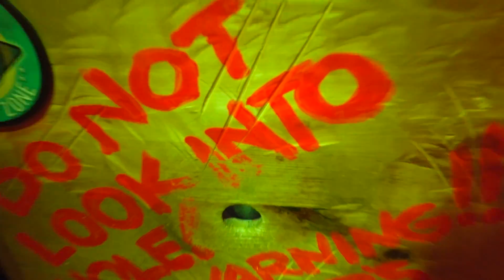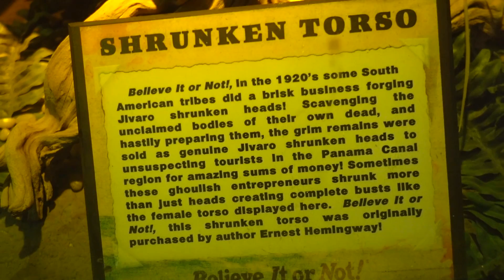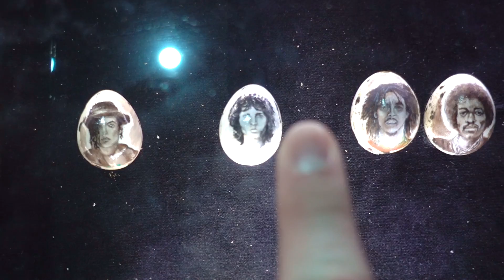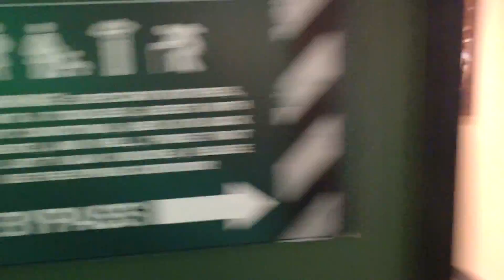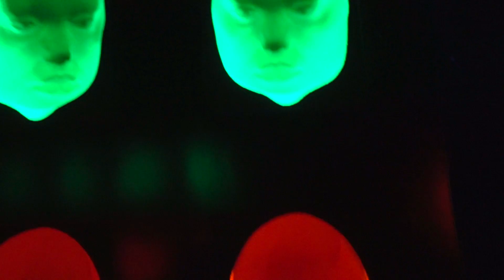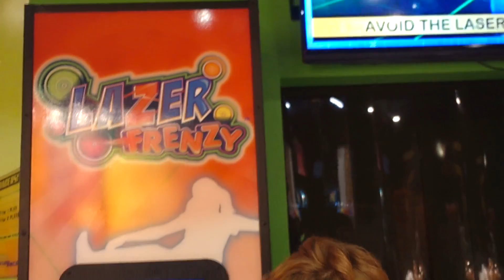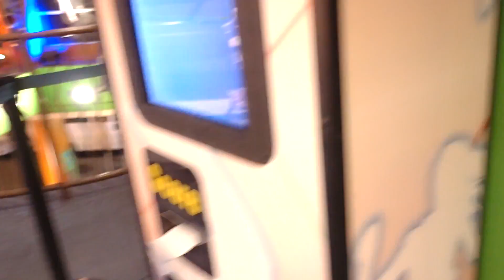ESTRANHO, BIZARRO, INESPERADO! ACREDITE SE QUISER! Ripley's Believe It Or Not - SÃO FRANCISCO #5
Vamos conhecer o show de bizarrices, a atração Ripley's Believe It Or Not, também conhecido como Acredite se Quiser, em São Francisco, Califórnia mostra o Estranho, o bizarro e o inesperado. Venha com a gente conferir este freakshow moderno, ver o sereio, o Popeye bizarro, o gigante, o homem lagarto, o homem-abobrinha, e muito mais! Garantia de diversão! Diário de viagem mostrando os mais importantes pontos turísticos de San Francisco. Acompanhe muitas curiosidades do nosso vlog de viagem, com muitas aventuras divertidas e engraçadas.

Algumas das coisas que vamos mostrar nesta aventura:
- Trabalhador sem braço
- O sereio "de verdade" - peixe-macaco
- Popeye bizarro
- Túnel de luz
- Beleza dos pés deformados
- Homem visitava sua perna arrancada com uma bala de canhão
- Chinês com vela na cabeça
- O efeito da mordida de um tubarão
- Homem de pele azul
- Múmias de verdade
- Menina lobo
- Caixão em formato de garrafa de Coca-Cola
- Baú Surpresa
- Homem de cabeça de abobrinha
- Peixe peludo
- Homem-lagarto
- Homem-crocodilo
- Mulher-girafa
- Canibais
- Pessoa encolhida de verdade
- Esculturas em ponta de agulha
- O Gigante mais famoso do mundo
- A mulher mais feia do mundo
- Artes feitas com materiais bizarros
- Túnel da labirintite
- Dancinhas bizarras
- Labirinto de espelhos
- Quem ganhou o desafio Missão impossível nos lasers?
e mais!!!

Série que mostra nosso "reality show" de viagem em família, com muitas curiosidades, humor e diversão.

Agência de viagens e turismo especializada na realização dos sonhos dos seus clientes e amigos.
Com a VICTOR TRAVEL você encontra: Passagens aéreas; Roteiros nacionais e internacionais; Pacotes de viagem; Turismo Luxury; Ingressos para parques temáticos; Seguros de assistência; Cruzeiros; Circuitos europeus; Intercâmbios no Canadá (representante Borealtrip); Disney (experiência de mais de 14 anos)

Conheça o Brasil e o Mundo com o jeito VICTOR TRAVEL de viajar.

VICTOR TRAVEL: uma agência filiada ao MINISTÉRIO DO TURISMO e a ABAV.

IMPORTANTE!
COMENTE QUE VOCÊ VIU O ANÚNCIO NO CANADÁ DIÁRIO E VOCÊ GANHARÁ DESCONTO EXCLUSIVO!